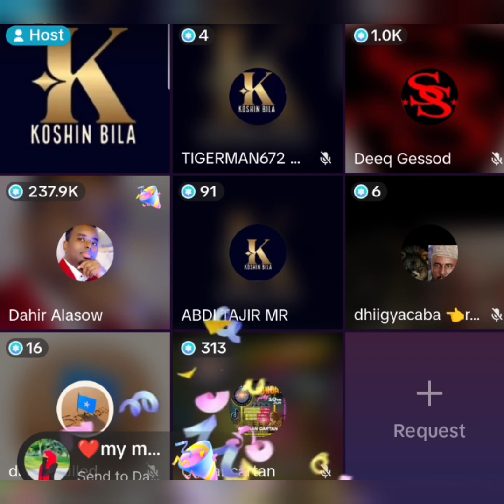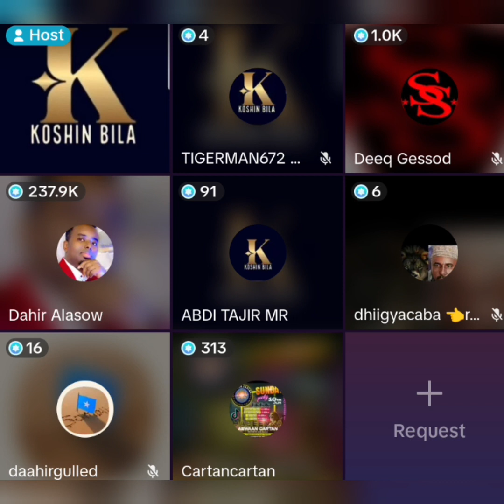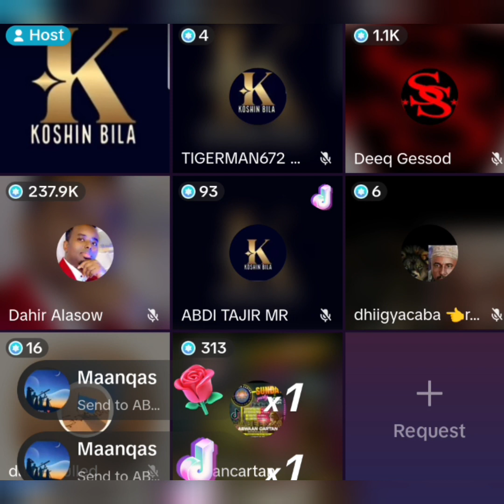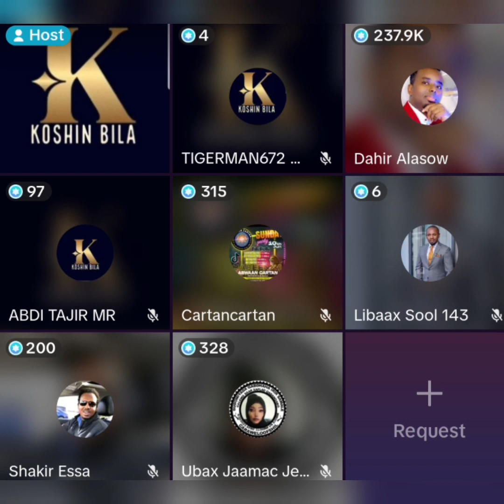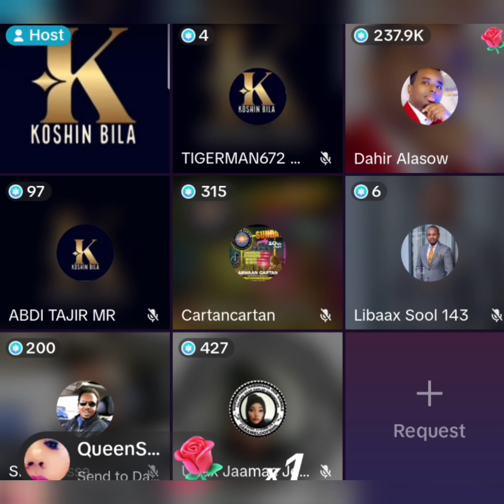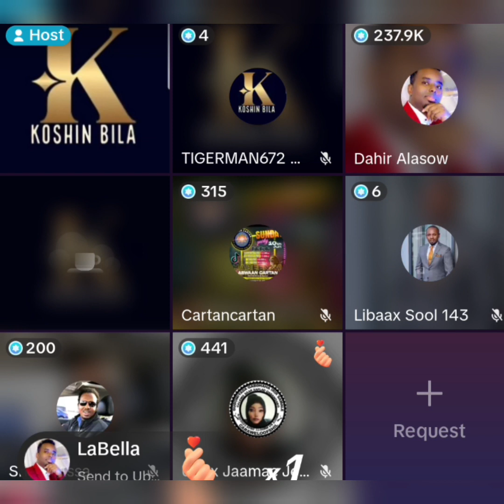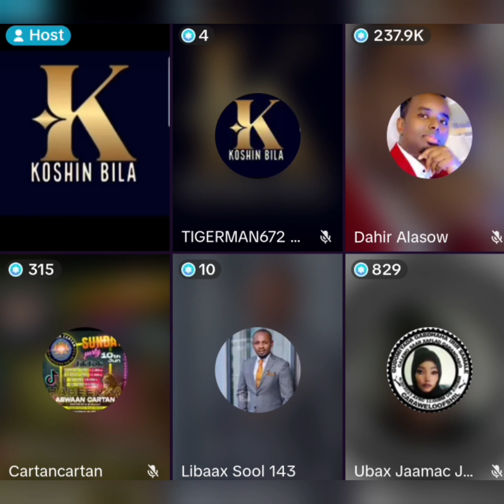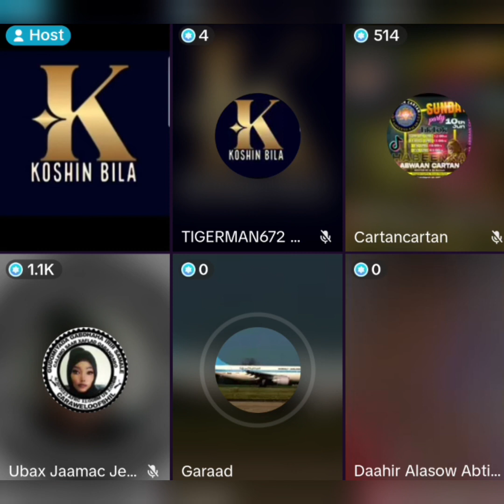part2 dood wadaag hawiye iyo daarod dawasho wacan